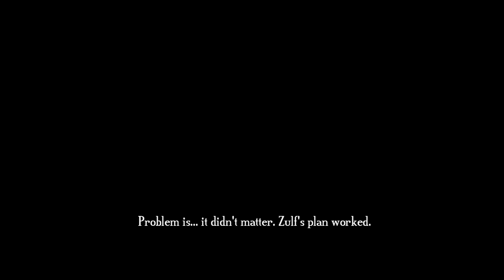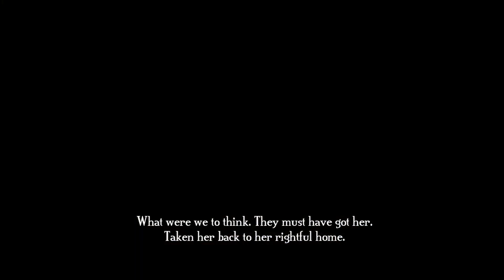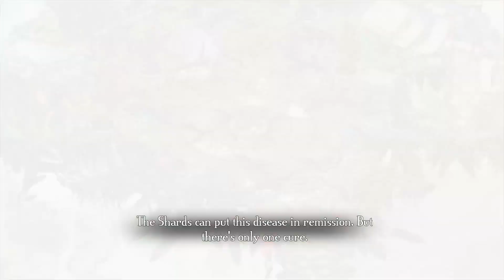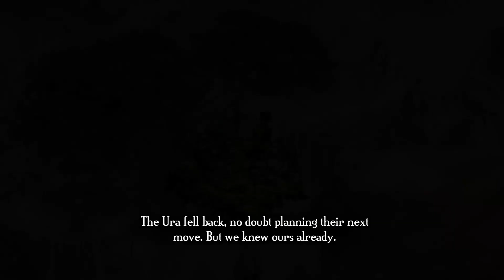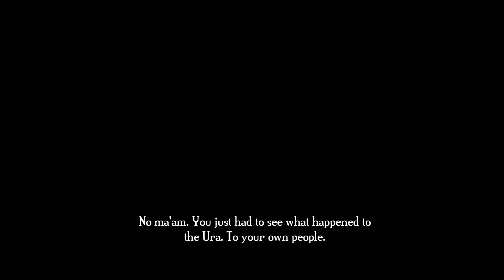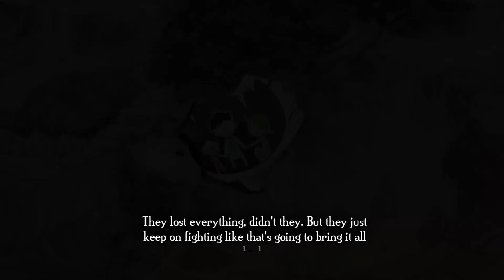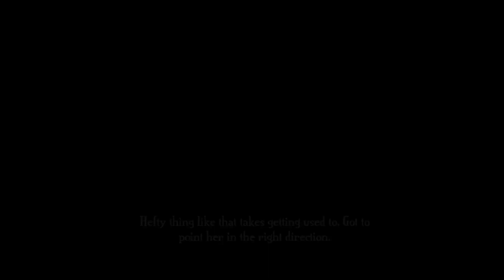The Bastion Falls... - Bastion - Part 14 / Blind Let's Play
Welcome to my blind let's play of Bastion. I have heard a lot of good things about this game. With Hades launching on PS4 recently. I am going to be visiting some of Supergiants other games to see how they are. Bastion’s combat and upgrade system really reel me in! Please comment on anything you want to see changed or tweaked!

About me:
Hello everyone. Welcome to the channel. My name is Jay and I really look forward to putting my playthrough of games up here. I have always enjoyed the Souls games, rogue-likes, and anything with a heavy focus on storytelling. While I play these games I try my best to be thorough in exploring and completing as much as I can. I am always open to suggestions for games I haven't played before and you'd want to see. I will be uploading at least 1 video a day and live streaming multiplayer games from time to time.